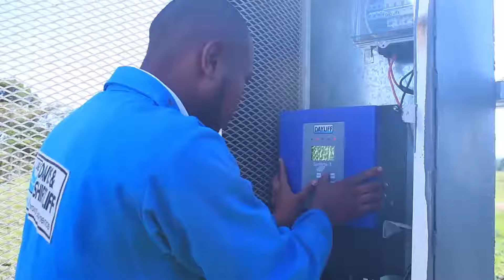Davis & Shirtliff Interviews Dr. Kibata Githeko, a D&S customer at his Farm.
Description: Davis & Shirtliff Nyeri Branch Manager Hellen Akoth Interviews Dr. Kibata Githeko, a D&S customer at his Farm, as he explains his experience with Davis & Shirtliff on the products solutions and services received.